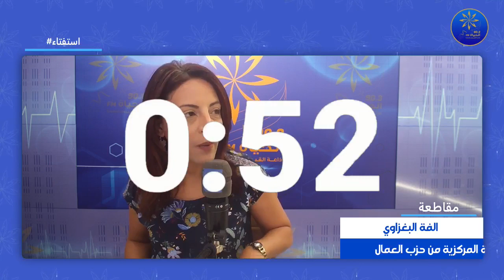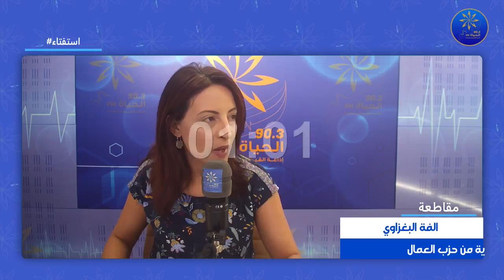إستفتاء 2022 🇹🇳🇹🇳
برنامج تونس_تختار الحصة الخاصة باستفتاء_2022 بحضور نجيب الحاجي مؤسس في حركة الجمهورية الجديدة " مع "و ألفة البعزاوي عضو لجنة مركزية في حزب العمال "ضد"